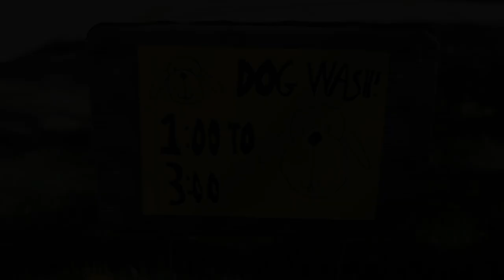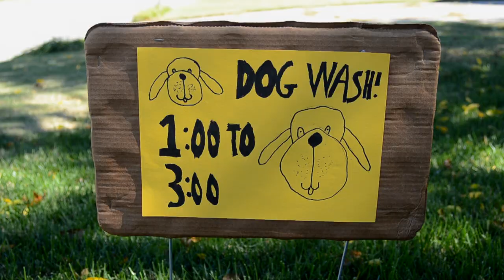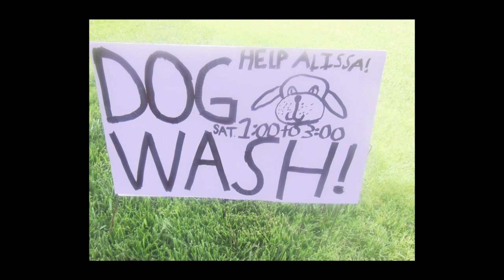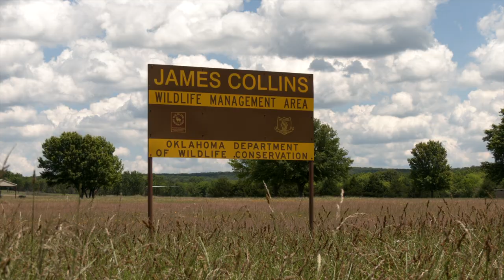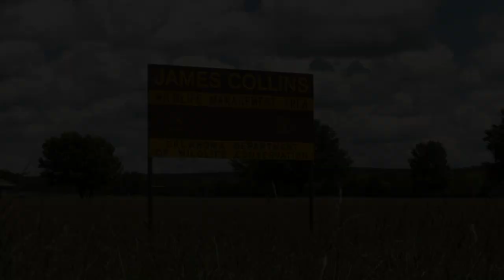Outdoor Oklahoma 4601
Outdoor Oklahoma kicks off its 46th consecutive year on OETA! In this episode we showcase the efforts of the ODWC's fish division as they stock Broken Bow Lake with Florida Largemouth Bass. We also join a family on a farm pond, see the story of a girls dream of buying her first bow, watch a young boy catch the biggest bass of his life and join a paddlefish guide as he shows us how to properly handle paddlefish for catch and release. Finally, we leave you with a "Postcard From Oklahoma", as we show you the beauty of James Collins wildlife management area. Enjoy!

Show #4601
Original broadcast date: July 4th, 2021